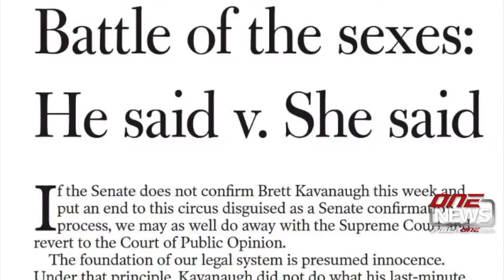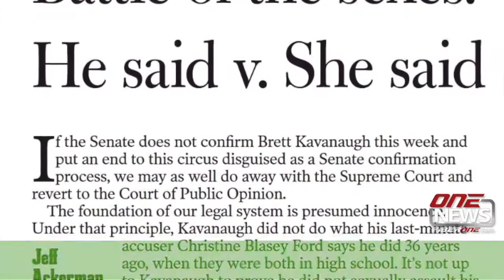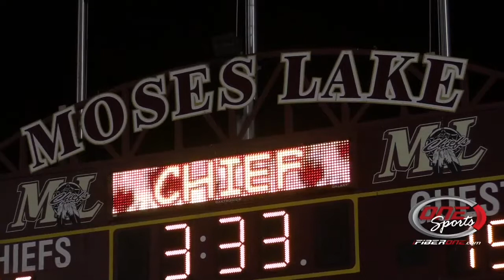iFIBER One News (09/24/18)